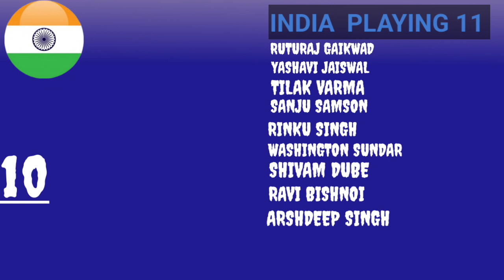India vs Ireland 1st T20 2023||India Playing 11||IND vs IRE T20 2023||C-Tv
India vs Ireland 1st T20 2023

India vs Ireland T20

India vs Ireland Match

India vs Ireland T20 Match 2023

India Playing 11 vs Ireland

Yashavi Jaiswal
 Ruturaj Gaikwad
Tilak Varma
 Shivam Dube
 Rinku Singh
 Washington Sundar
 Ravi Bishnoi
 Arshdeep Singh
Mukesh Kumar
Sanju Samson
 Jasprit Bumrah

INDIA VS IRELAND 2023